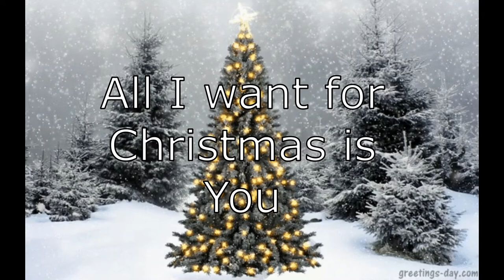All I want for Christmas is you By William Emert style of Michael Jackson x Charlie Puth xBruno song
All I want for Christmas is you By William Emert style of Michael Jackson x Boyz to men x Bruno mars new pop holiday song 2020 r&b style music new music by William Emert pop song poor man records. New music 2020 winter  holiday music